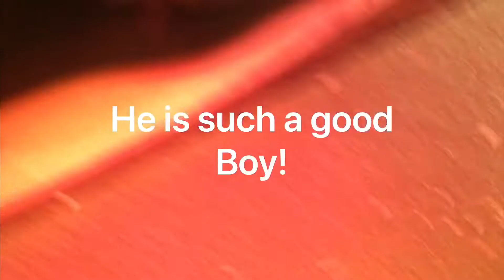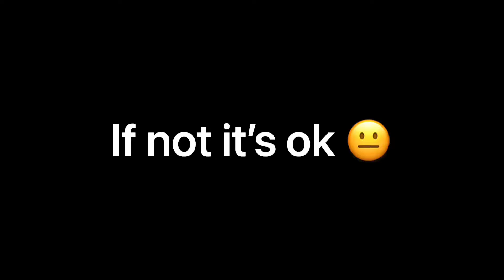Gex video remix